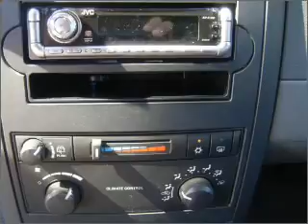2004 Dodge Durango in Pensacola, FL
Frontier Motors
2004 Dodge Durango
4-Speed A/T
Mileage:119329